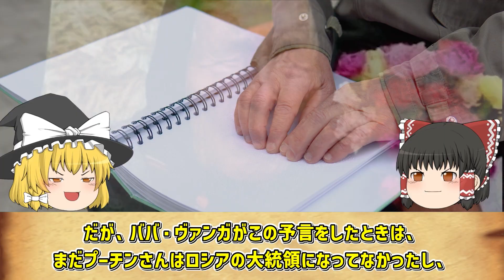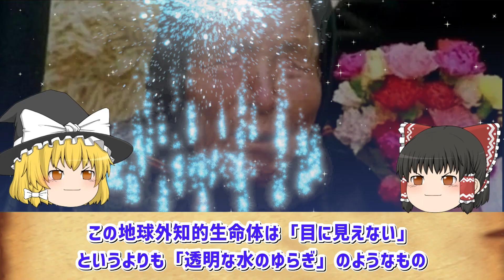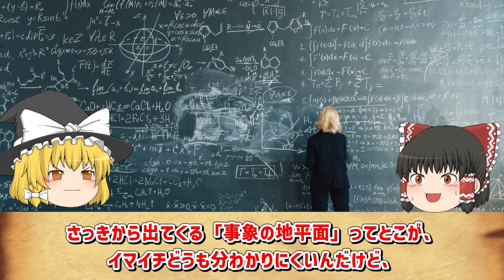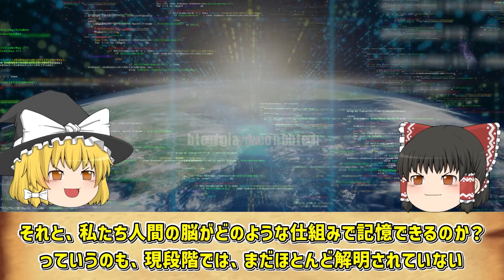【ゆっくり解説】ババ・ヴァンガの予言と「水」の重大な秘密、水にはナント記録ができる!!≪アカシックレコード2/2≫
◆当たり過ぎて国家機密に指定された予言者が残した西暦5079年までのSF顔負けの予言がヤバすぎる！さらに私たちが毎日接してる「水」の重大な秘密について【ゆっくり解説】でお楽しみください。

00:00 オープニング
00:46 ババ・ヴァンガの生い立ちについて
04:28 ババ・ヴァンガの的中予言①
04:51 ババ・ヴァンガの的中予言②
05:16 ババ・ヴァンガの的中予言③
05:49 ババ・ヴァンガの的中予言④
06:16 ババ・ヴァンガのその他の的中予言
08:10 未来の予言① 西暦2100年過ぎに…
09:28 未来の予言② 西暦2130年までに…
09:57 未来の予言③ 西暦2183年までに…
10:14 未来の予言④ 西暦2221年までに…
10:43 未来の予言⑤
11:28 未来の予言⑥ 西暦5079年に人類は…
12:12 地球外知的生命体について言及
13:57 アカシックレコードはここにある？
17:57 神秘の液体「水」の秘密とは？
25:16 未来の予言⑦ 地球の空にUFO？
26:12 エンディング

・【ゆっくり解説】超天才と凡人の違いはアカシックレコードにアクセス出来るか否か！≪アカシックレコード1/2≫

・【ゆっくり解説】「ニコラ・テスラ」生前、世間の正当な評価が得られなかった不遇の超天才！

・【ゆっくり解説】狂気の天才発明家「ニコラ・テスラ」の激ヤバ兵器は実用化されていた！

・【ゆっくり解説】≪ラケルタファイル①≫太古から地球にはなんと爬虫類人が住んでいた！

◇AquesTalk使用ライセンス取得済み

◇◇動画素材◇◇
★motion elements（モーションエレメンツ）